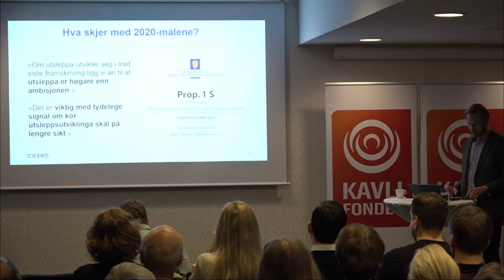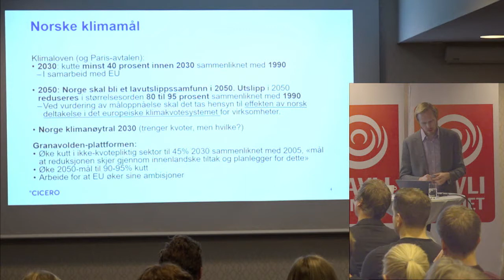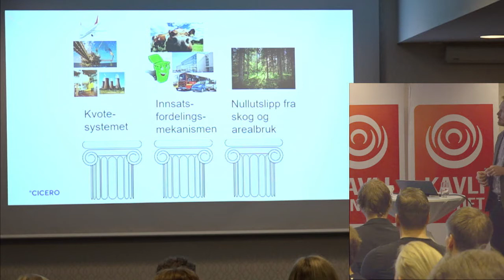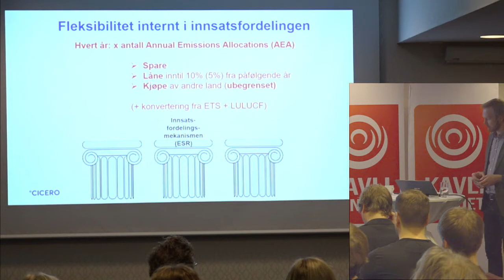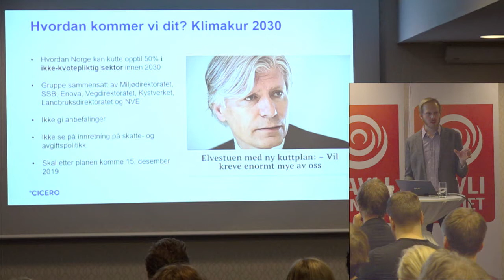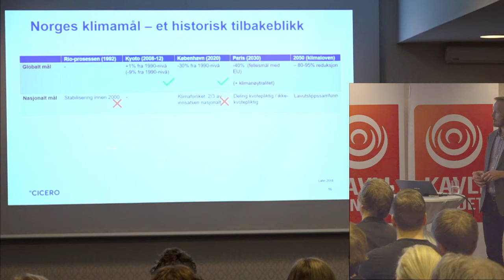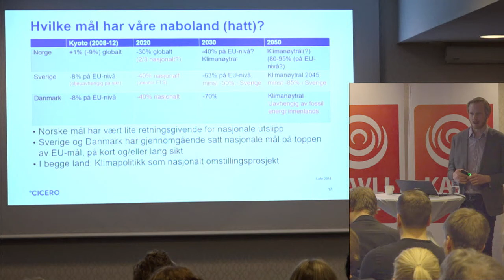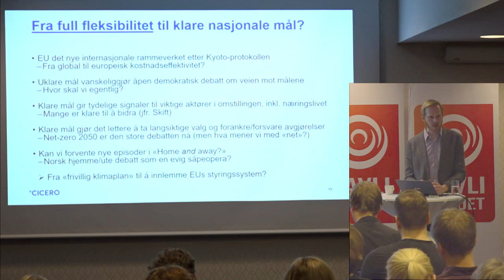Klimafrokost 28/11 2019: Hva innebærer Norges klimasamarbeid med EU /v Erlend Hermansen, CICERO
Erlend Hermansen, seniorforsker ved CICERO: Norge har blitt fullt klimamedlem i EU-hva innebærer det?